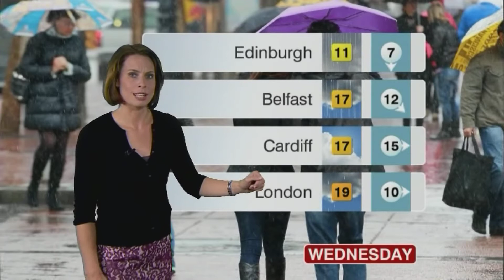NINA RIDGE:-: BBC Weather - 09 July 2012 -